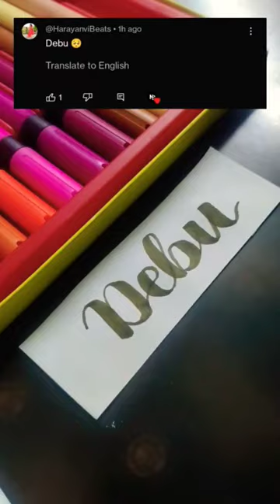Who's next?? || Name series ❤️🤗